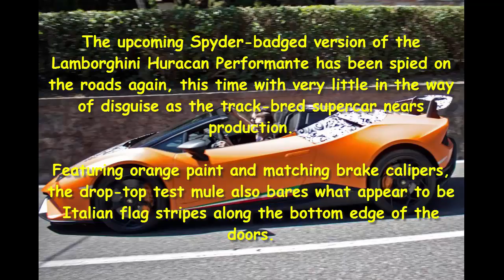Car Review - 631bhp Lamborghini Huracan Performante Spied As Spyder Drop Top - Read Newspaper Tv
Read newspaper:
Car review - 631bhp Lamborghini Huracan Performante spied as Spyder drop top
Source: autoexpress.co.uk